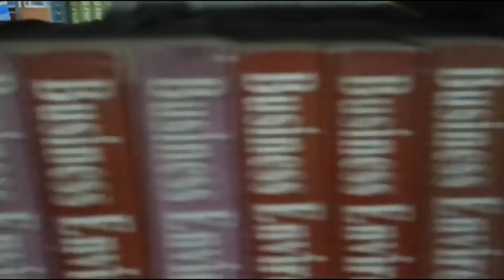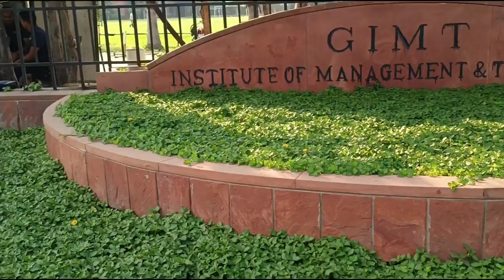Galgotia college Campus Tour/ My new college vlog/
Galgotia college of engineering
AKTU
Best college in UP
My College tour
latest pakistani drama
news
geo dramas
pixel
android
review
unboxing
samsung
top trending
hira mani
wehem drama
google
latest promo
m2 macbook air vs m1
gaming
galaxy

geo dramas
drama 2022
best pakistani dramas
entertainment
laila wasti
khushaal khan
zainab shabbir
humayoun ashraf
behroze sabzwari
shagufta ejaz
saife hassan
saboor ali
ismat zaidi
mushkil ost
mushkil
today
latest on today
news
top stories
top trending
pakistani dramas 2022
latest promo
ost drama 2022
karishma singh maddam sir
sab tv comedy shows
maddam sir
maddam sir new serial